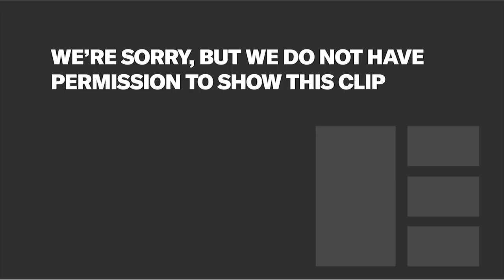Brandon Riegg - Netflix | Gamechanger | Edinburgh TV Festival 2018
In his first TV Festival appearance, Brandon Riegg, vice president unscripted programming at Netflix, will outline his vision for unscripted programming on the platform as the portfolio expands.

Netflix is driving a global unscripted TV renaissance and has ordered second seasons of five of its new unscripted series, including the hugely popular Queer Eye and comedy baking show Nailed It! Other recent commissions include a docu-series with Formula 1, providing exclusive access to the world’s fastest drivers, team principals and owners.

Riegg will be revealing some upcoming shows and discuss how the platform is increasingly working with UK and European indies and talent.